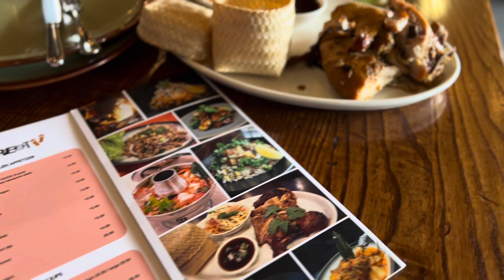THAI STREET RESTAURANT, AUCKLAND NEW ZEALAND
Visited Thai Street in Auckland , New Zealand

I have tasted their amazing pad thai , chicken gai yang and mocktails - cinderella , mango mojito!

Visit them at Jellicoe Street, Viaduct Wharf ..